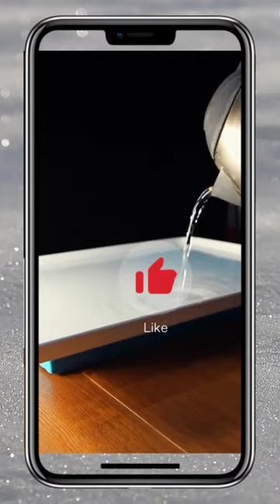creative video shoot boat toys photography tips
videography tips toys
boad photo shoot ideas
water boad toys photography ideas